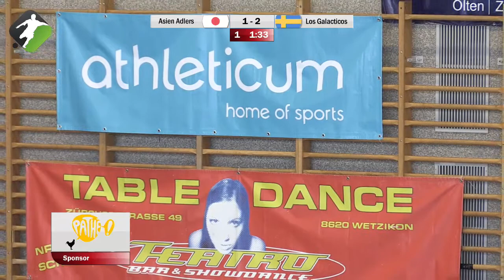Soccerstar Day 2017: Asien Adlers - LOS GALACTICOS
All games from Soccrstar Night 2017  in review